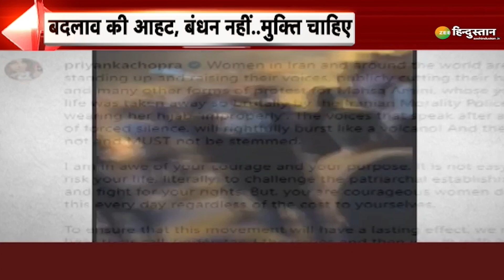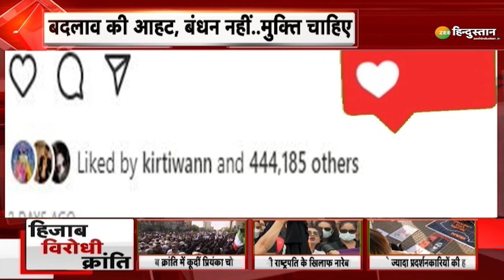Breaking News: Anti-Hijab Protest को मिला India का समर्थन | Tehran | Iran | Mahsa Amini News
Tehran University में Anti-Hijab Protests के दौरान  Iran President Ebrahim Raisi के खिलाफ जमकर नारेबाजी की गई.  Anti-Hijab Protest को Priyanka Gandhi के बाद अब Priyanka Chopra से भी समर्थन मिला.

About Channel